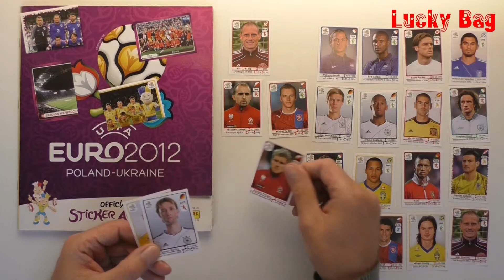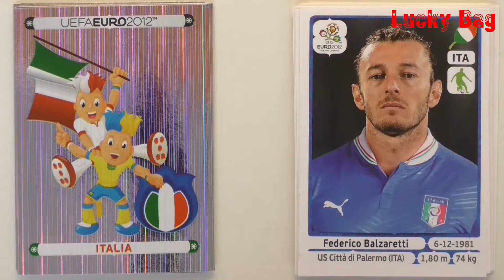PANINI Sticker Album UEFA Euro 2012 new Paninialbum unboxing stickers UEFA Cup Polen Ukraine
Panini Sticker UEFA Cup 2012 Polen Ukraine
Hier wird eine neue Panini Sticker Video - Serie der Europameisterschaft, vom UEFA Cup 2012 gezeigt.
Es werden immer 5 Stickertüten a´5 stickers geöffnet und gezeigt.
Sobald eine Mannschaft komplett ist, wird das Nationalteam eingeklebt.
Das wird dann in der Community angekündigt, also immer mal reinschauen, was da neues kommen wird.

Die Musik ist aus der YouTube Audiobibliothek.